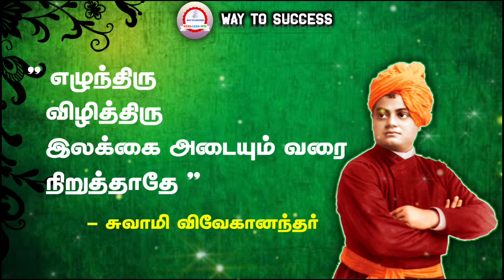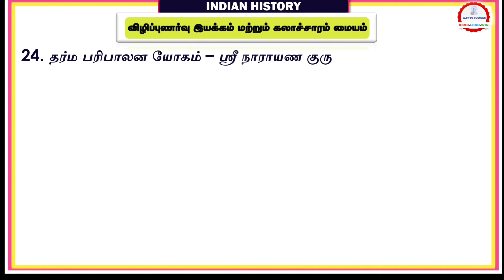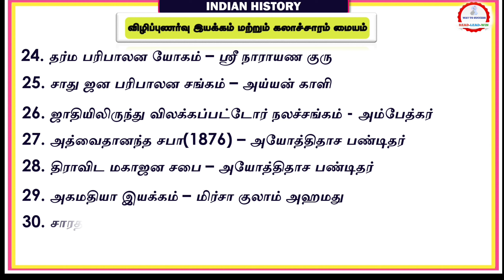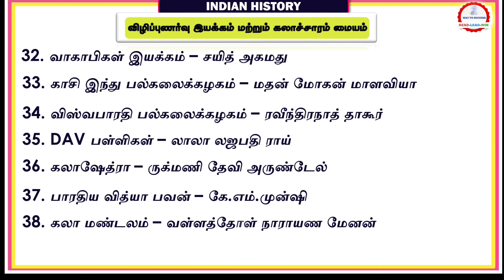Awareness Movements and Cultural Centres | Indian History | Tamil | Way To Success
Previous Year Question Paper Lesson Wise Full Test: PREVIOUS YEAR TNPSC QUESTIONS {GROUP 1,2&2A,4} FULL TEST

🔰 Education Channel Only 🔰
👉tnpsc preparation,
👉tnpsc group 4 exam date 2022,
👉tnpsc maths,
👉tnpsc exam,
👉tnpsc academy,
👉tnpsc aptitude,
👉tnpsc achievers,
👉tnpsc buddies,
👉tnpsc books,
👉tnpsc beginners,
👉tnpsc channel,
👉tnpsc coaching,

gk questions
gk questions and answers
general knowledge
lucent gk
static gk
gk tamil
gk quiz
general knowledge questions with answers
general awareness
gk gs
gk questions with answers tamil
100 easy general knowledge questions and answers